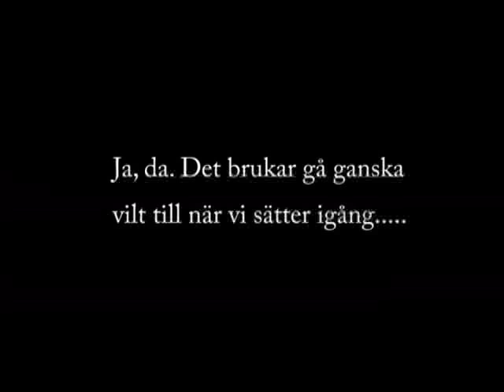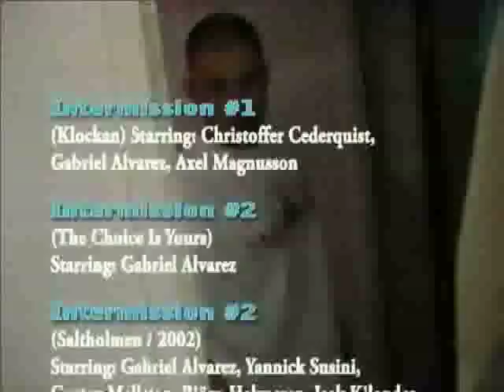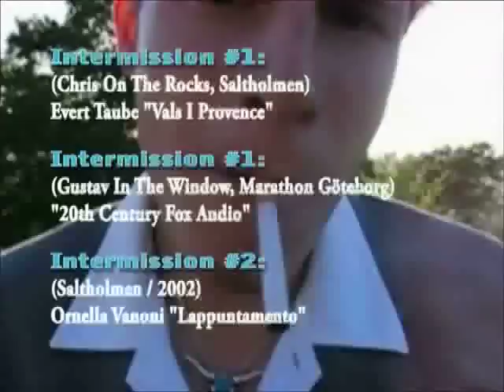a tremendous motion picture.... (Part.2 of 2)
Skateboard ifrån Göteborg för er alla! This Is the result of a movie I put together In 2006 with material stretching back to the year of 2002.
I had to devide the movie In 2 parts since youtube won t allowe videos longer then 10 min. Skateboarders Axel Magnusson Gabriel Alvarez Yannick Susini Zacharias Antoniades. ALSO features a whole bunch of other friends In the various Intermissions! Thanks and make sure 2 enjoy this MOVIE! Ps.